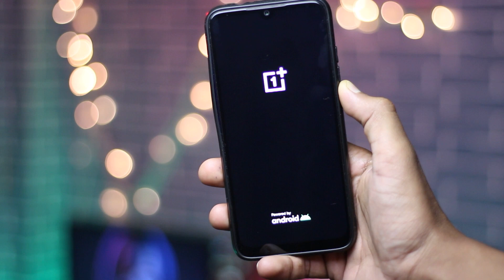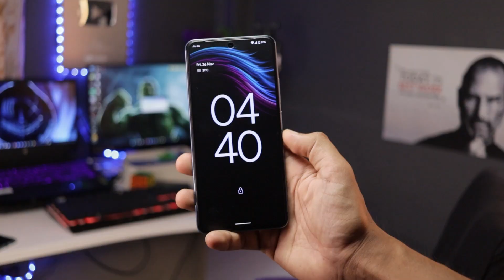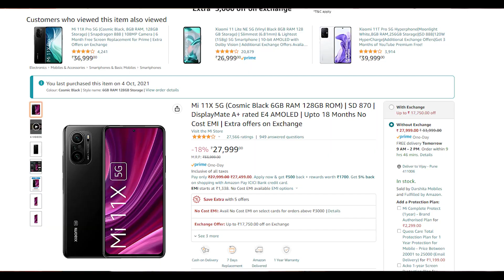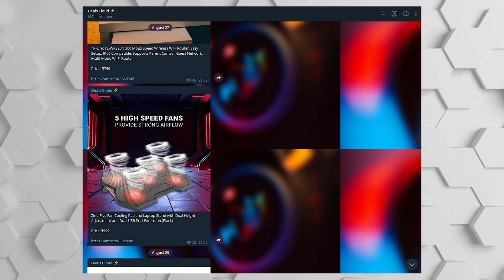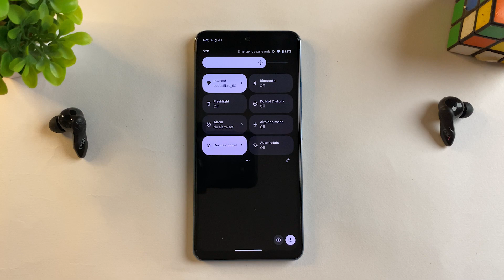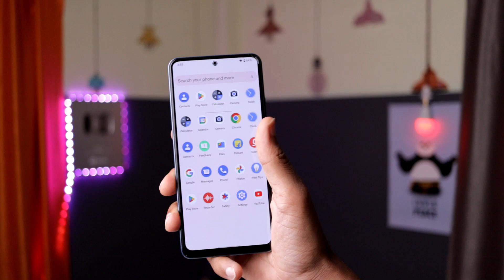This Phone is KING of Custom ROM with 50+ Custom ROMs🔥🔥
The Best Phone for Custom ROMs,
Custom ROM Phone,
Best Custom Rom Phone Available,

►Also Watch-